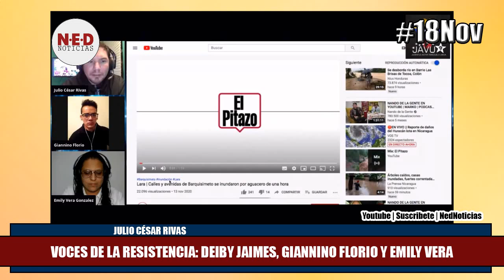VOCES DE LA RESISTENCIA CON GIANNINO FLORIO Y EMILY VERA 18NOV Julio Cesar Rivas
Voces de la Resistencia: Giannino Florio y Emily Vera